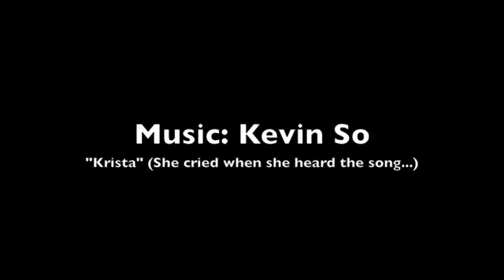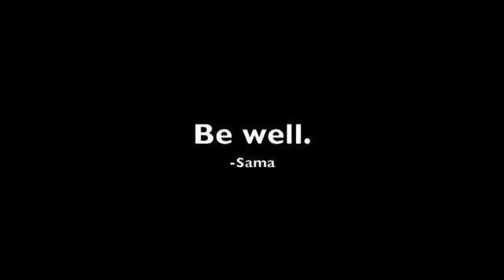Tsg193: Missing Miss K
193 Jen: Tell us about someone in the Transgender community that's been a positive influence for you.